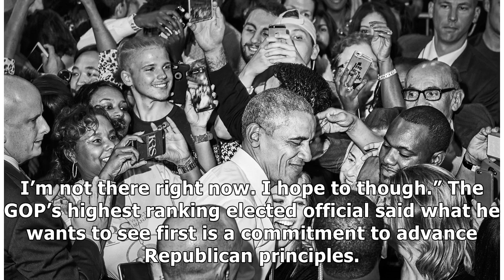BREAKING: Paul Ryan Makes Jaw Dropping Statement About Trump Nomination, May Change Everything"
House Speaker Paul Ryan stated on Thursday that he cannot support Donald Trump for president at this time. When asked by CNN’s Jake Tapper if he would support Trump, Ryan responded, “Well, to be perfectly candid with you … I’m not ready [emphasis added] to do that at this point. I’m not there right now. I hope to though.” The GOP’s highest ranking elected official said what he wants to see first is a commitment to advance Republican principles. “...